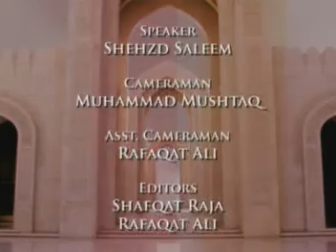Women Bring Bad Luck (Some Misconceptions) - Dr Shehzad Saleem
Islam and Women : Some Misconceptions - a lecture series by Dr. Shehzad Saleem